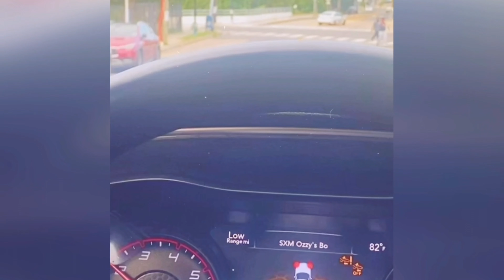insta360 x4 Clips | 6.4 Chrysler | Long Tubes | Corsa Exhaust | Ban Dacoot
Put together a few clips of my 6.4 Chrysler with long tubes and a Corsa exhaust just enjoying the pure sound and experience. From some still shots to cruising at night, this car never fails to put a smile on my face. The deep, aggressive tone of the exhaust just makes every drive so much better.

In the first part of the video, you’ll see a few angles of the car while it's parked, giving you a clear view of how the setup looks. Then, I take it for a drive, capturing the ride from inside the cabin and also from behind the car at night. The way Marble roars on the road is just insane! Whether it’s a cold start, acceleration, or cruising, the Corsa exhaust delivers an amazing sound every time.

Hope y’all enjoy this one! More content is on the way, including more driving clips and track runs.

Ban Dacoot